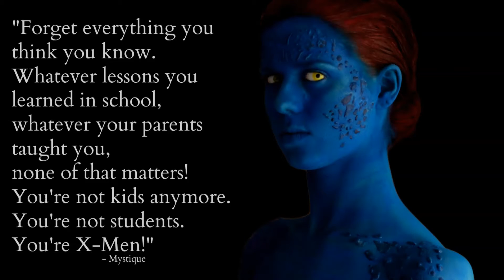The X-men Mistique Facepaint Make-up Tutorial